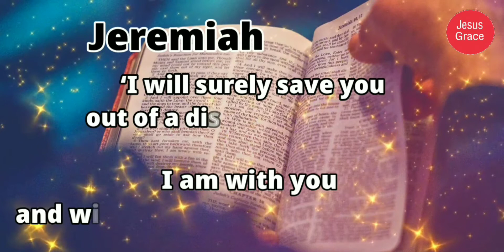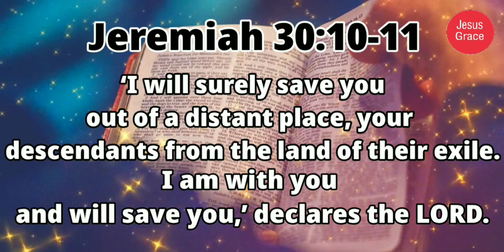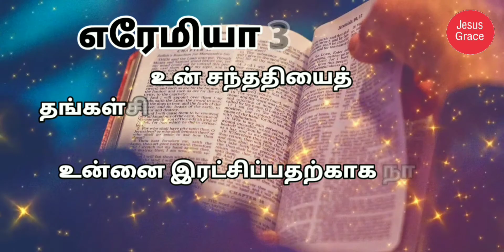இன்றைய வேத வசனம்/ Today's Bible Verse/Bible Verse/ Jesus Grace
Jeremiah is directed to write what God had spoken to him, which perhaps refers to all the foregoing prophecies. He must write them and publish them, in hopes that those who had not profited by what he said upon once hearing it might take more notice of it when in reading it they had leisure for a more considerate review. Or, rather, it refers to the promises of their enlargement, which had been often mixed with his other discourses. He must collect them and put them together, and God will now add unto them many like words. He must write them for the generations to come, who should see them accomplished, and thereby have their faith in the prophecy confirmed. Have a nice day